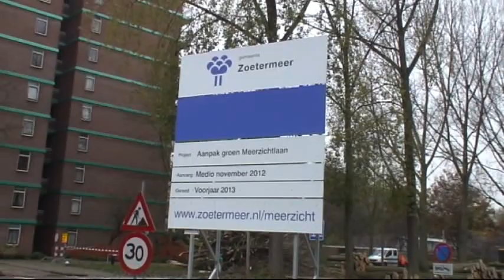2012-11-13 Bomenkap Meerzichtlaan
Voortgang verwijderen bomen van de Meerzichtlaan tussen Bredewater en Kerkenbos in Zoetermeer | Progress removal trees of Meerzichtlaan between Bredewater and Kerkenbos in Zoetermeer.